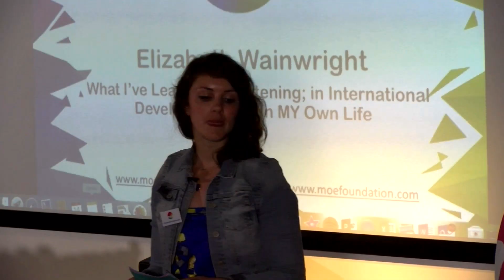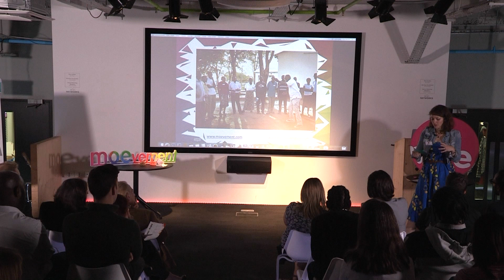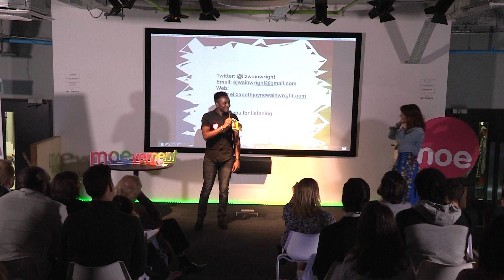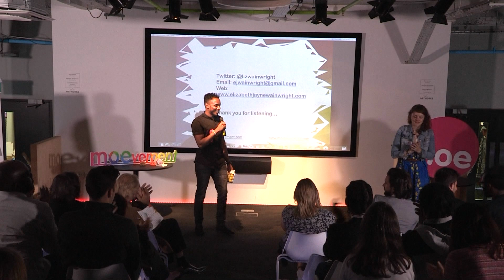MOEVEMENT Conference 2016 - Elizabeth Wainwright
MOEVEMENT Conference 14th July 2016 - Ordinary people sharing their extraordinary dreams and life stories.

The MOE Foundation sets out to defeat the conditions that create a poverty mindset in society by stimulating conscious, purposeful entrepreneurial spirit in the current and future global generations.